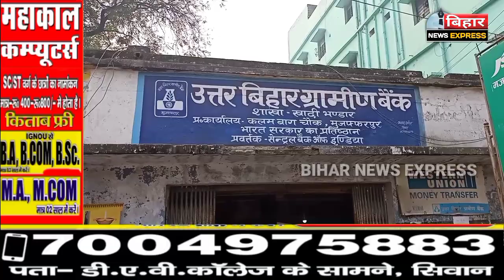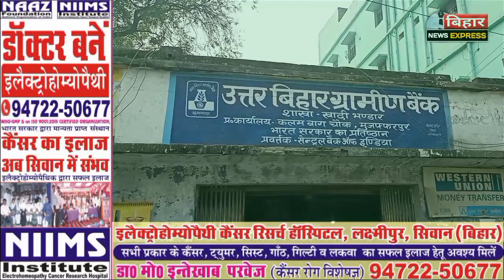SIWAN- बैंक में चोरी, अलमीरा ही उठा ले गए चोर। देखें खबर....